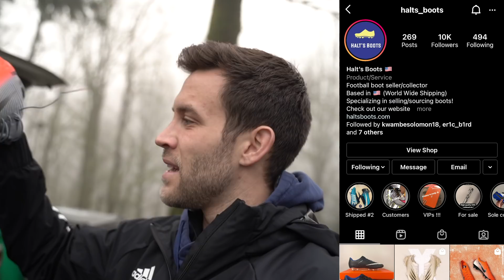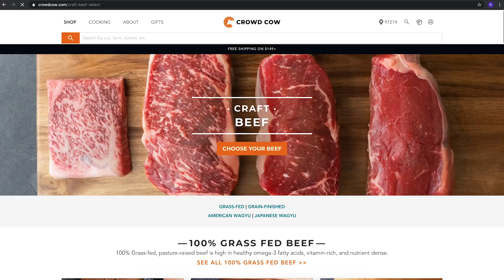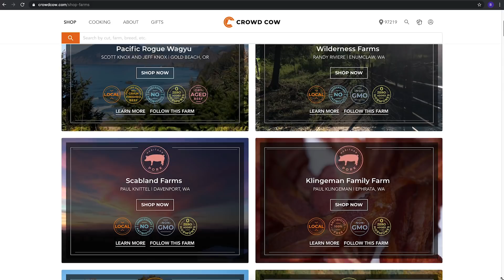One Thing Pro Footballers Have... and Amateurs Don't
Timestamps:
0:00-0:35 - Intro
0:35-1:19 - Boot Talk
1:19-2:33 - Player Introductions
2:33-3:50 - Crowd Cow
3:50-5:55 - Two Touch
5:55-7:04 - 3v1 Transition
7:04-8:44 - 5v2's
8:44-9:19 - Trapezoid Passing
9:19-15:54 - 3v3's
15:54-16:05 - Lunch
16:05-18:35 - Lower Body Workout
18:35-21:34 - The One Thing Pros Have
21:34-22:39 - Dinner + Outro

About Me
Name: Matt Sheldon
Age: 27
Height: 6' 0"
Weight: 170 lbs
Nationality: USA
Job: Professional Soccer Player
Current Team: FC Tulsa
Current League: USL Championship (USA 2nd Tier)
Last Team: Tulsa Roughnecks FC